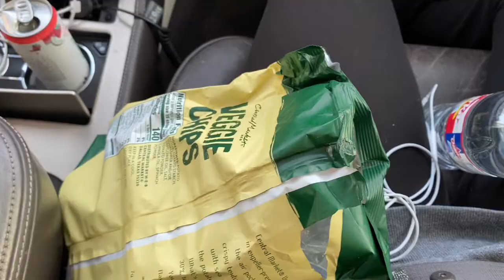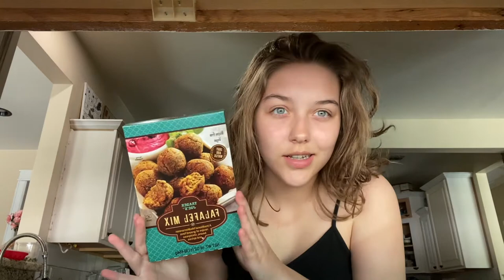days in the life of an online high school student during EOC’s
this was filled a few months ago lol